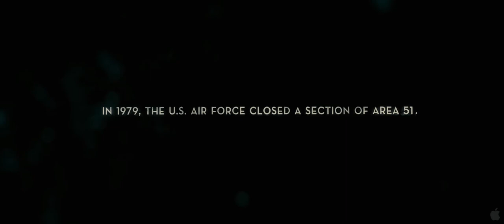Super 8 (2011) Official Trailer [HD]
Super 8 trailer.

In the summer of 1979, a group of friends in a small Ohio town witness a catastrophic train crash while making a super 8 movie and soon suspect that it was not an accident. Shortly after, unusual disappearances and inexplicable events begin to take place in town, and the local Deputy tries to uncover the truth - something more terrifying than any of them could have imagined.

Director: J.J. Abrams
Cast: Elle Fanning, Kyle Chandler, Ron Eldard, Noah Emmerich, Gabriel Basso, Joel Courtney, Ryan Lee, Zach Mills, Amanda Michalka
Writers: J.J. Abrams